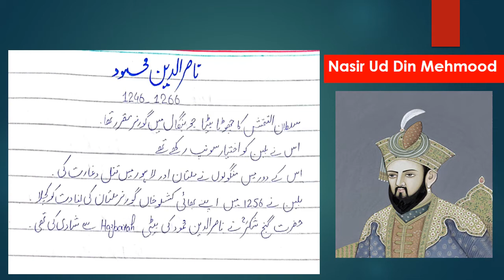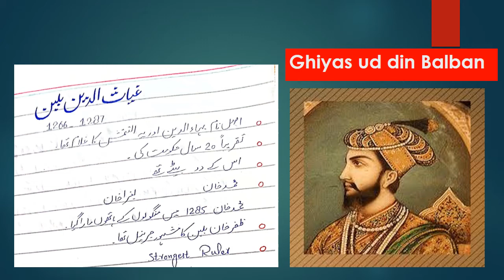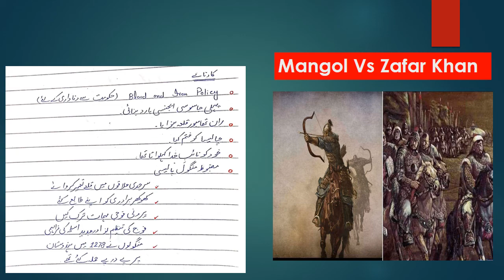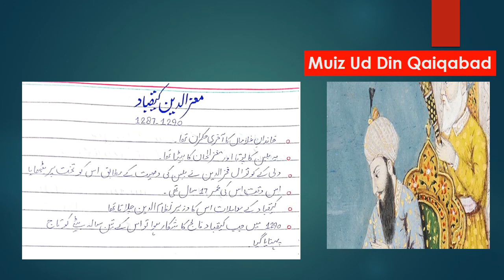Slave Dynasty | Nasir Ud Din Mehmood | Ghiyas Ud Din Balban | Mangols Vs Bulban I Indo-Pak History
Hello students, In this lecture we are discussing about the Rulers of Slave Dynasty. We discuss in previous videos about the Qutub Uddin Aibik, Shams Uddin Altamash and Razia Sultana. After this Nasir Uddin Mehmood, Giyas Uddin Balban and Muiz Uddin Qaiqabad rules respectively. Giyas Udddin Balban was very Famous Ruler among them. The Blood And Iron Policy of Giyas Uddin Bulban is very in the history, according  to this theory he killed many people who challenge his rule or make conspiracy against him.